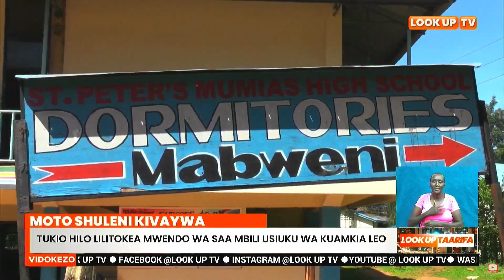Moto shuleni kivaywa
Wanafunzi sita wa shule ya upili ya kivaywa wanazuiliwa katika kitupo cha poisi cha malava kaunti ya Kakamega kwa tuhuma za kuteketeza bweni la shule hiyo usiku wa kuamkia leo. Kisa hicho ambacho kilitokea mwendo wa saa mbili usiku umewaacha takriban wanafunzi mia mbili themanini wakikadiria hasara.